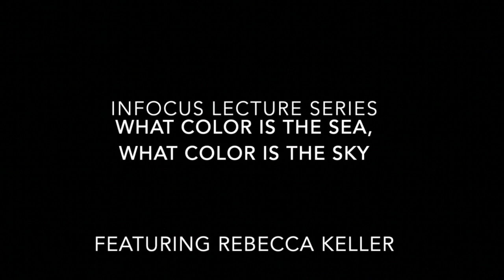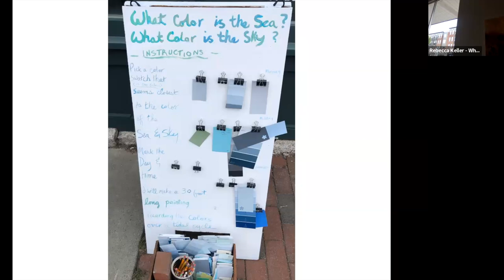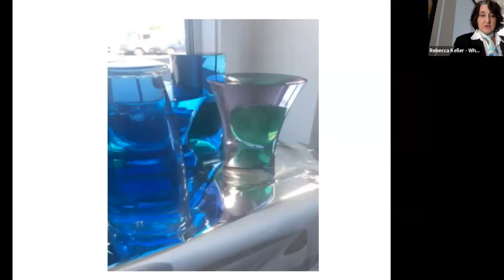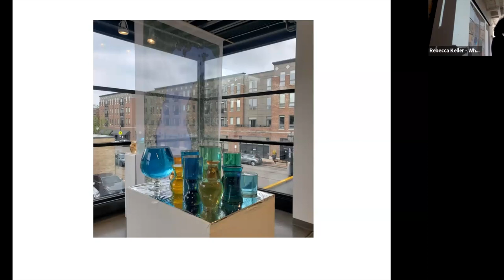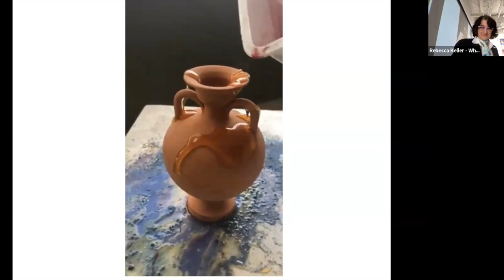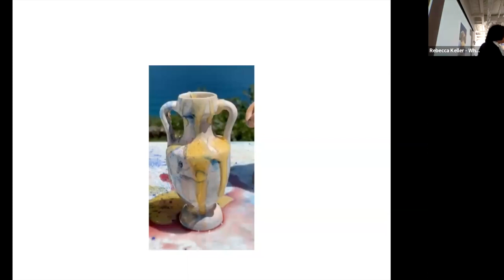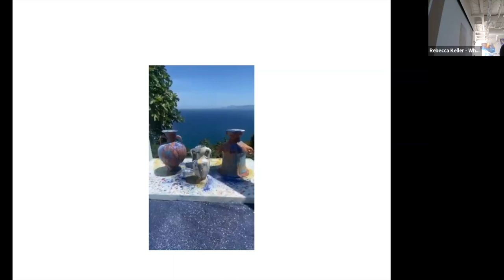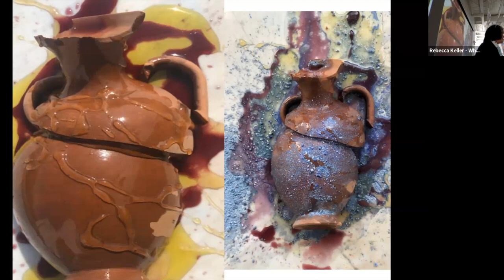InFocus Lecture Series: Rebecca Keller, What Color is the Sea? What Color is the Sky?